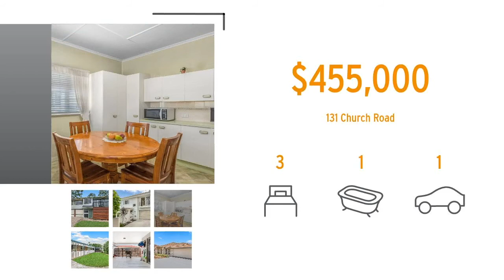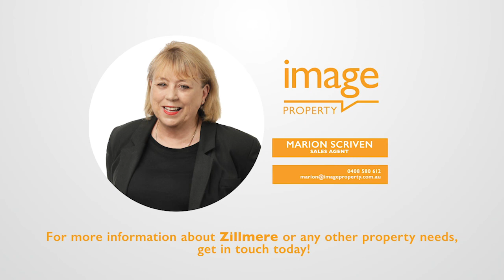Zillmere - Marion Scriven